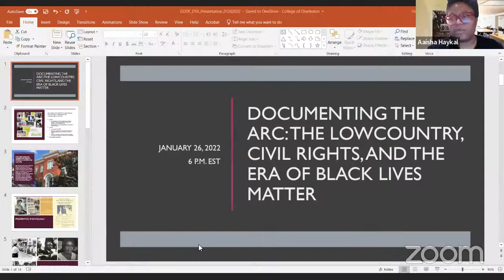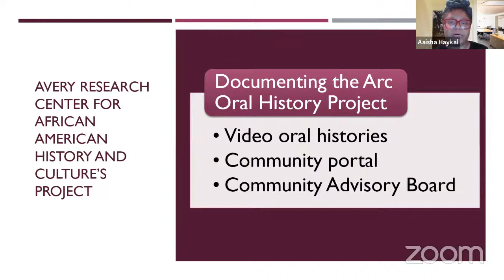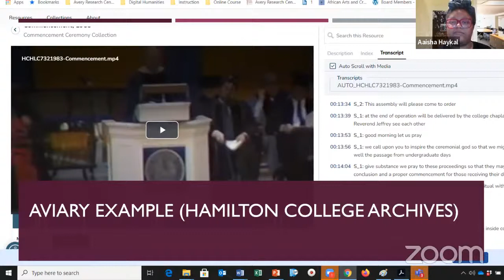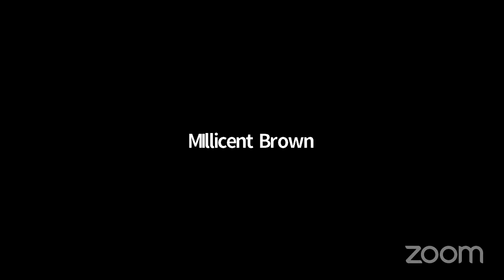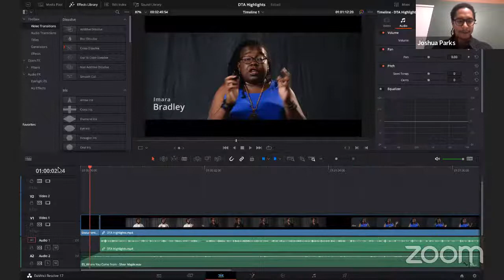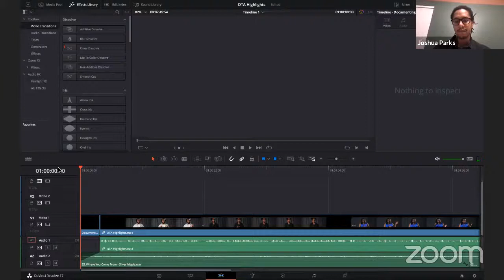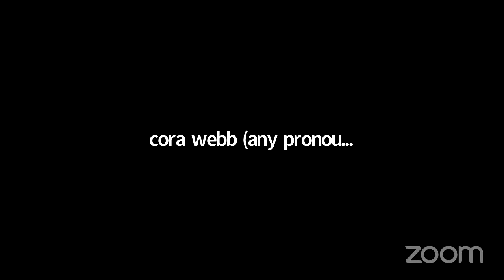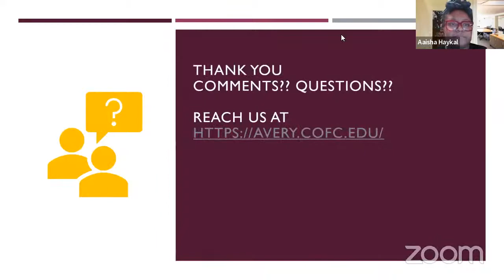Documenting the Arc